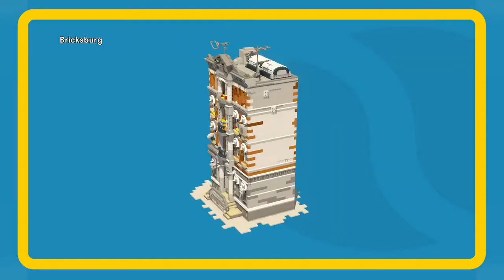Lego Movie Level 16 The Bonus Room Final Gold Brick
I had one gold brick elude me in my massive one day conquest of the Lego Movie Videogame!  I discovered what it was just by exploring and having some fun. TONS of studs in there too. Don't think coming back with multipliers will let you rack up the studs - they automatically get turned off when you go to the Bonus Room. Don't forget to turn them back on though!

Our focus is on Lego-based xBox games. We'll be streaming and producing game clips and How To's. We know many of the games are older, but for those into Lego and gaming, they're never too old.

Our current Lego-based games includes:
Lego Harry Potter: Years 5-7
Lego Worlds

We focus on Lego based xBox games, but we'll be expanding to include PC and iGames. We hope you enjoy the content.

- JaicsGamerHouse